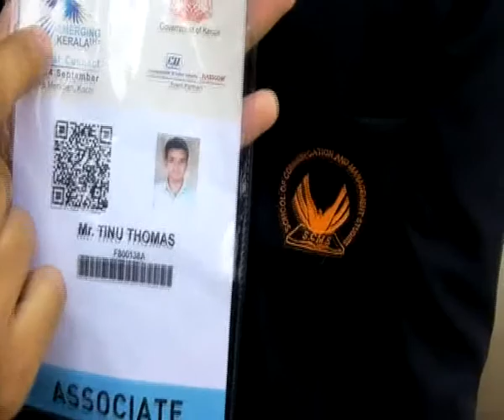Interviews about Emerging Kerala @ SCMS Cochin Part 1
Students taking Interviews about Emerging Kerala @ SCMS Cochin.

The School of Communication and Management Studies, Cochin is one of the best and fastest emerging business schools in India, which organized the Emerging Kerala event, 2012. The event in 2012 was a great success, in which famous personalities from both business and political backgrounds came to be a part of, including P.M. Manmohan Singh. The Emerging Kerala event aims at the promotion of growth of Kerala in all aspects of economics and brings together business leaders, investors and policy makers at the same platform to discuss the scope of more investments and economical development in the state of Kerala.

Emerging Kerala event is a place where businessmen and investors from all the major sectors meet at one place. The project provides them with the knowledge of opportunities in Kerala in various fields such as, trade and retailing, tourism, health services, energy, infrastructure development, educational institutions, gas and petroleum industries and food and agro based industries, etc. The last meet was held in 2012 at the SCMS, Cochin and this year it is again being organized due to a huge success previously. The event is purely dedicated for the development of Kerala and to make Kerala come up as one of the richest and most developed states with the brightest future ahead.